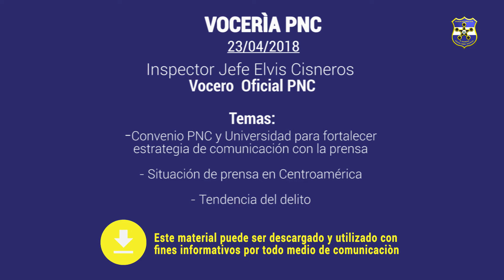VOCERIA OFICIAL PNC 23 DE ABRIL DE 2018